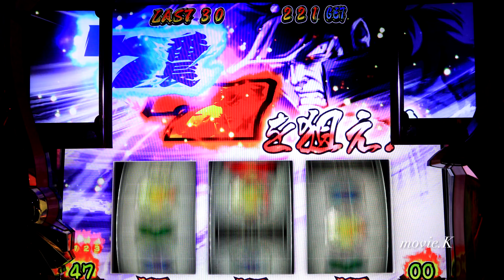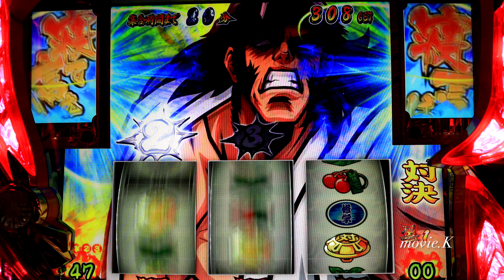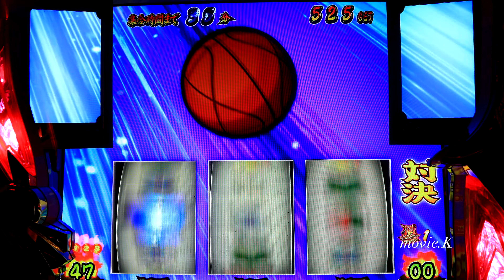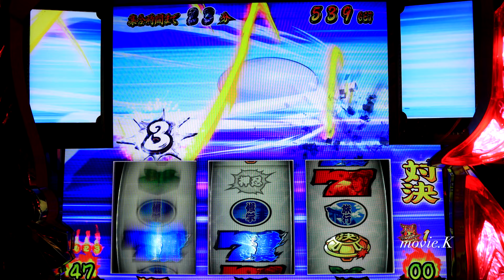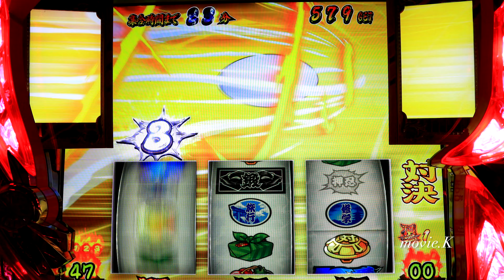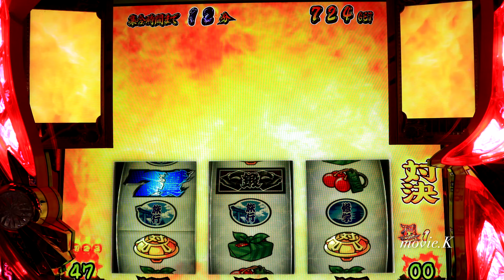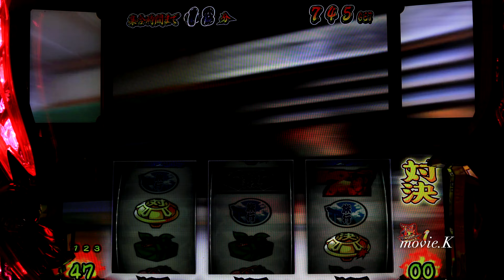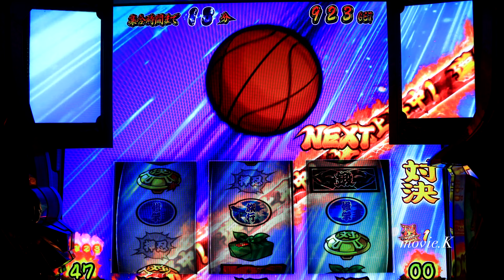丸わかり設定5 超番〜奇跡。ありえない3連続温泉ステージ♨️distance パチスロ絶頂対決 番長3(押忍番長3)設定５忍野班长 パチスロDAITO 오쓰반장 絕頂対決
私物台は57台バジリスク絆、アナザーゴッドハーデスが2台、魔法少女まどか☆マギカ(初代)、まどマギ2、番長3が2台、サラリーマン番長(サラ番)、HEY鏡(ヘイカガミ)、政宗2、ミリオンゴッド神々の系譜Zeus、ミリオンゴッド神々の凱旋、番長2が2台(操パネルと轟パネル)アナザーゴッドポセイドン、黄門ちゃま喝、ハイスクールフリート(ハイフリ)、ガルパン、コードギアスR2、戦国無双(初代)緑ドンviva情熱南米.緑ドンviva2、赤ドン雅、バジリスク2、バジリスク3、パチンコ バジリスク弦之助の章、必殺仕事人V、秘宝伝rev、北斗の拳 転生、花のケイジ(～天を穿つ戦槍～)エヴァ勝利への願い、初代番長、初代吉宗、盗忍！剛衛門、聖闘士星矢　海王覚醒SP,鬼の城、ドンチャン祭り、リゼロ、聖闘士星矢　海皇覚醒が２台、番長A、アナザーゴッドハーデス 冥王召喚、サラ番2、ギルティークラウン,秘宝伝太陽を求める者達、初代リンかけ、まどマギ３叛逆の物語